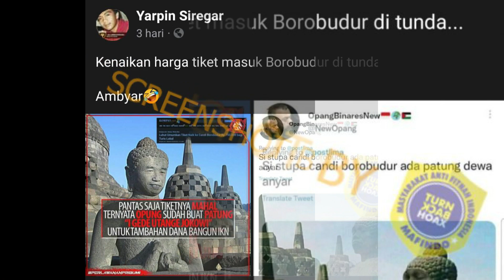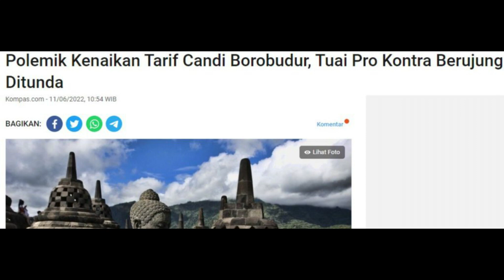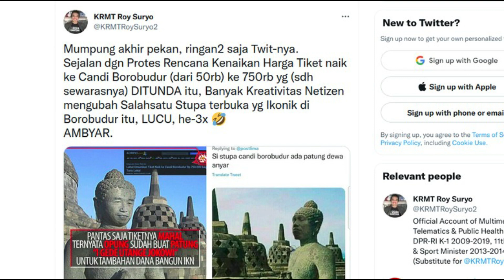[HOAX] foto stupa candi borobudur yang diedit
Beredar sebuah postingan gambar oleh akun facebook Yarpin Siregar pada 12 Juni 2022. Postingan tersebut memperlihatkan patung Candi berwajah Jokowi yang diklaim sebagai penyebab harga tiket Candi Borobudur meningkat